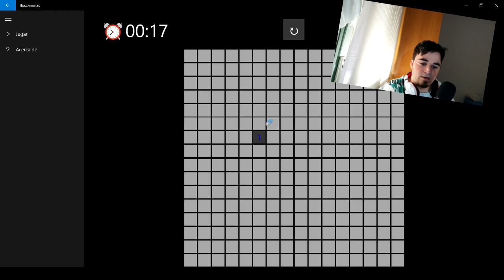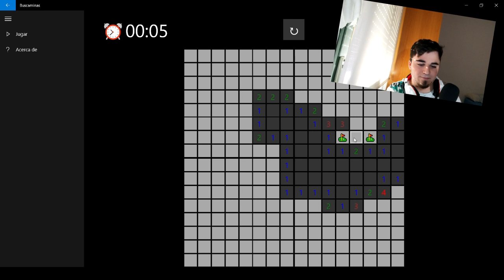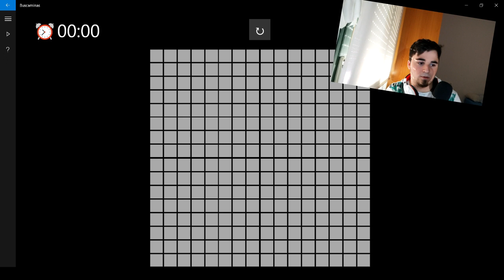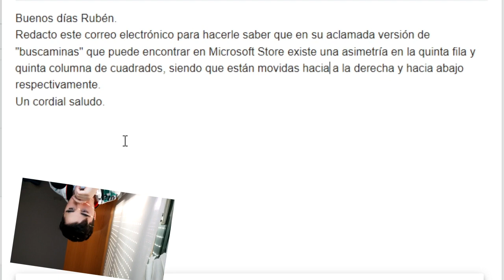Gameplay de buscaminas, preparándome para el campeonato nacional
Pues eso, un gameplay del buscaminas